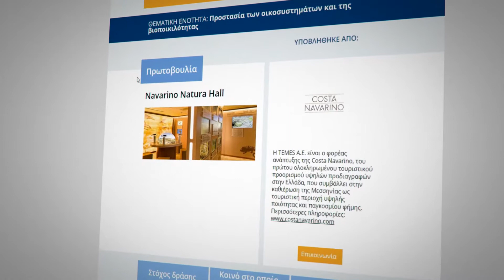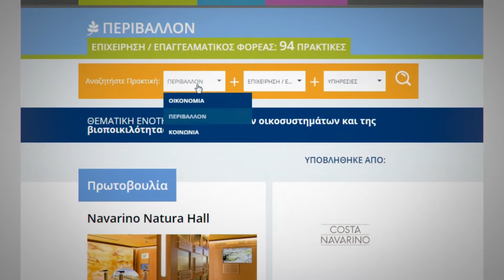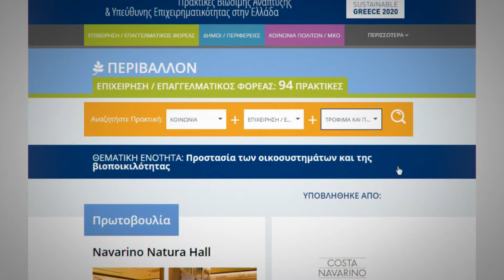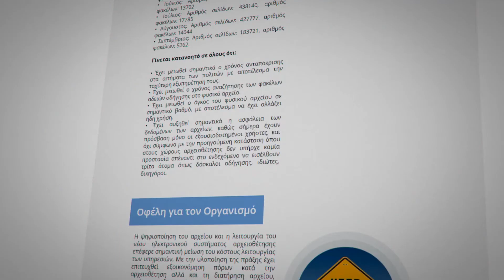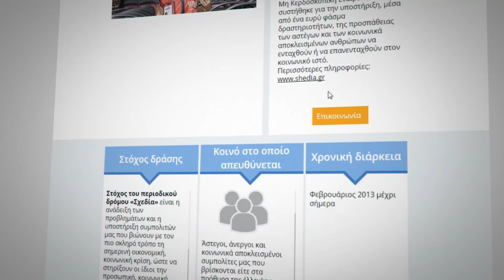Presentation of Sustainability Observatory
INITIATIVES about Sustainable Development and Social Responsibility, where developed by the participants (Business & Professional Associations & Unions, Chambers of Commerce, Businesses, Local Government, Representatives of Academic and Civil Society Organizations) in the Dialogue of Sustainable Greece 2020 Initiative.